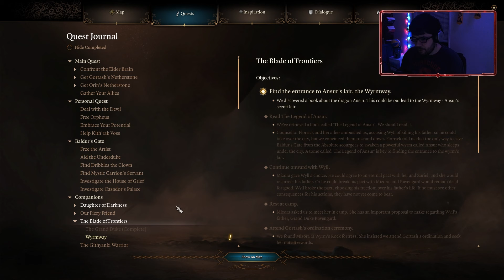New DnD Player Tries Baldur's Gate 3 - Ansur the Dragon - Part 66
0:00 - Time to Walk Around. and Fight
11:36 - Lootin' and Puzzle Time
42:28 - Trials
1:26:07 - Ansur the Dragon